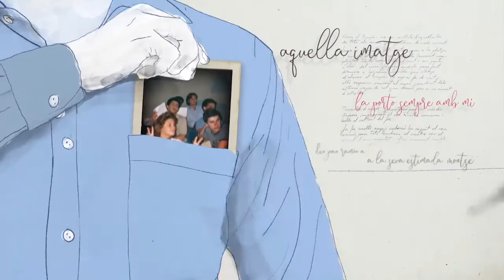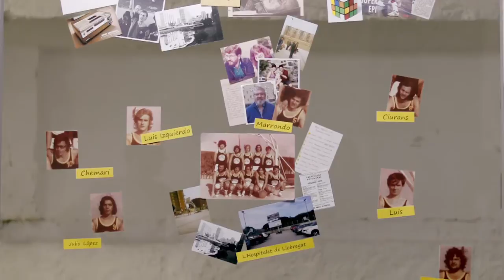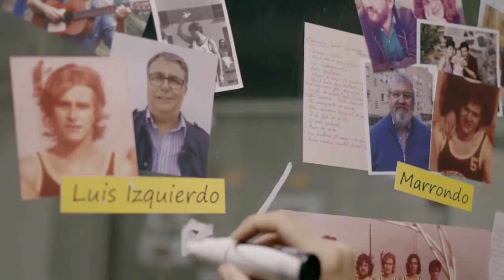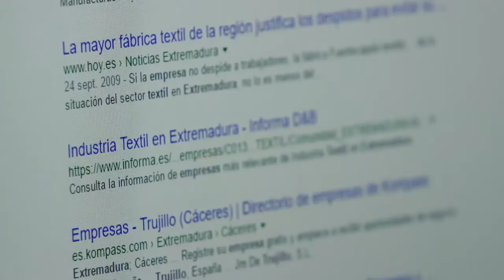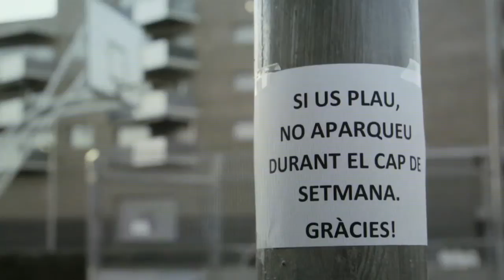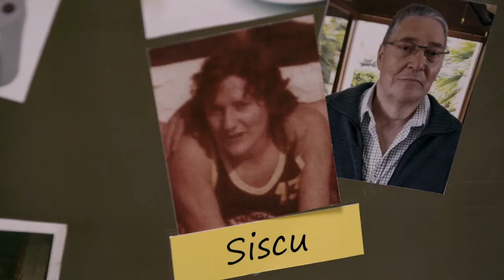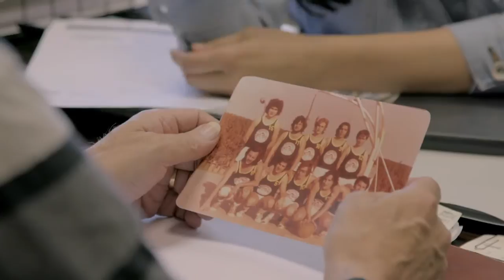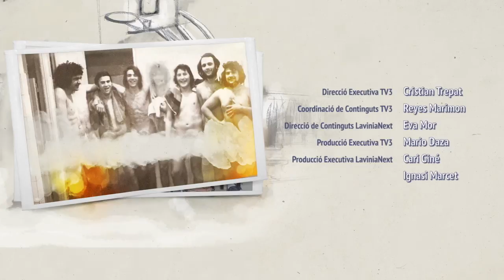L'equip, la família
Estàs igual! - Capítol 4

Durant els anys 70, un grup de joves juguen en un equip de bàsquet d'un barri conflictiu de l'Hospitalet. Comparteixen partits, entrenaments, dinars, sortides. Es converteixen en una gran família.

Amb el pas dels anys, molts d'ells han perdut el contacte. En alguns casos, fa més de 40 anys que no es veuen, tot i que curiosament viuen més a prop del que s'imaginen.